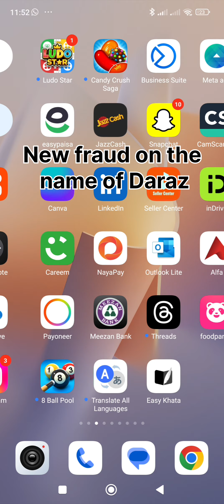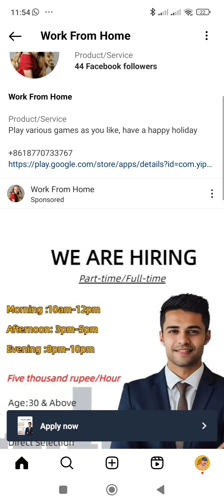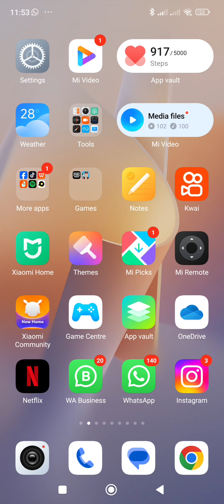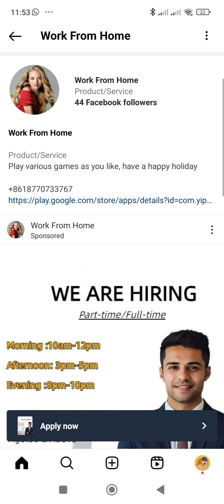New Fraud on the name of Daraz | Online Business | Sunday